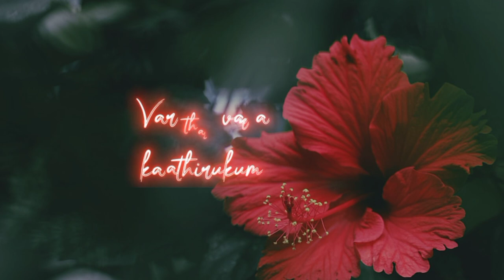Minnale / paal mazhaiku / whatsapp status/ black screen status/ A.R.Rahman song / S.P.B